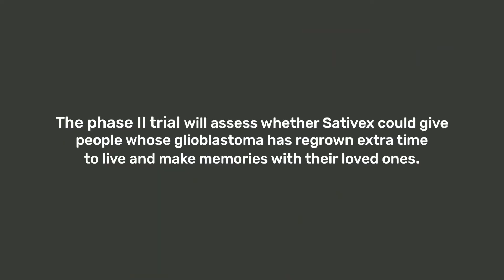Stephen's story - Cannabinoids clinical trial appeal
Stephen was first diagnosed with a grade 4 glioblastoma in 2010. Listen to Stephen's story and learn about his experience in the 2015 phase I trial of Sativex - a drug formed of the cannabinoid chemicals THC and CBD.

We’re urgently seeking donations to fund the phase II clinical trial of Sativex in the UK. This trial could pave the way for a long-awaited new treatment option for patients with the most aggressive form of brain tumour.

For the next week (until 10 August), anything you can afford to donate will be worth double in funding towards the clinical trial